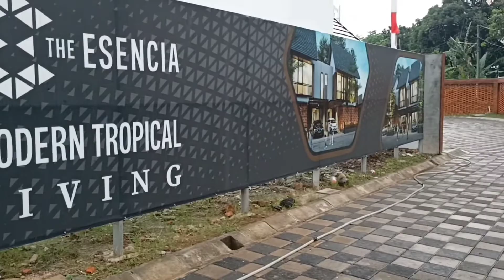pintu UPVC merk Splus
menerima jasa pasang pintu UPVC merk Splus
pemesanan pintu langsung hubungi sales-nya

pak deni